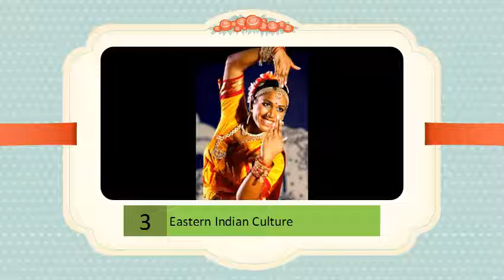Eastern Indian Culture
The East Zone Cultural Centre has its headquarters in Sector III, IB 201, IB Block, Salt Lake City, Kolkata, which is also known as the Cultural Capital of India and .Culture of India - Wikipedia, the free encyclopediaJump to Religion and culture - [edit]. Kolkata, West Bengal is the cultural capital of the country. The majority of the population of East India is Hindu with . Inajar East Zone Cultural Centre - Wikipedia, the free encyclopediaThe Indian culture, often labeled as an amalgamation of several cultures, spans... Fish-based cuisines are common in eastern states of India, particularly West .East India - Wikipedia, the free encyclopedia

Eastern Zonal Cultural CentreIndia, the ancestral homeland of the East Indian community of Belize and coveted for its silk and spices, is endowed with a rich cultural legacy. India, like Africa .The original East Indians - The HinduThe idea for Zonal Cultural Centers germinated in the mind of our late Prime. it in space and time, living India is a mosaic of varied cultures, layer upon layer, .Aug 2, 2013 - Several East Indians have migrated to other parts of the country or the world. This takes them away from their unique culture, language, praying .East Indian - National Institute of Culture and History

Culture in East India - Maps of IndiaRead about the East Indian culture, cuisine, folklore, songs.etc, It is indeed very sad that such a rich culture is at a risk of being lost forever. By ignoring and not .North East India: An IntroductionThe culture in east India has been shaped by its influenced history, migrated people, unique geography, diverse demographics, and the absorption of customs, .East IndiansNorth East India comprises of seven states commonly known as the “Seven Sisters”.. diverse regions in Asia, each state has its distinct cultures and traditions.